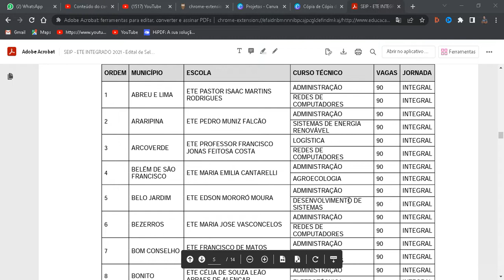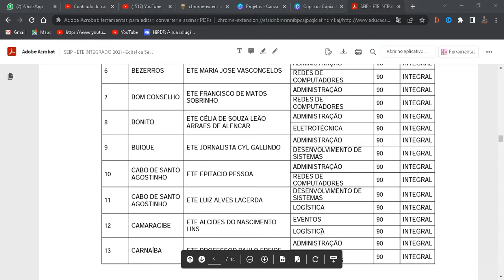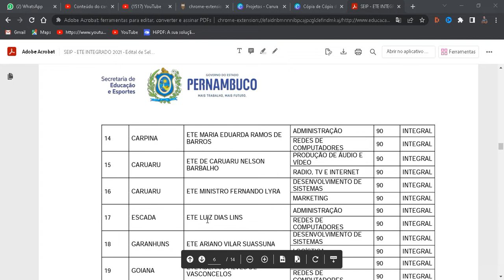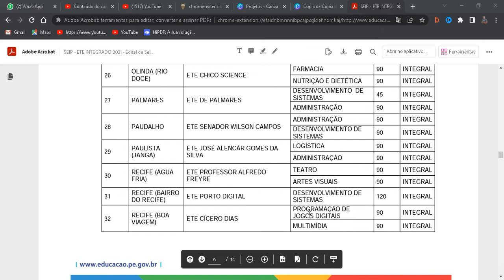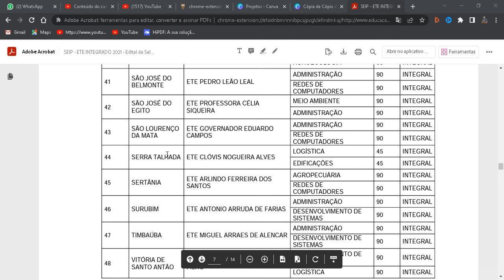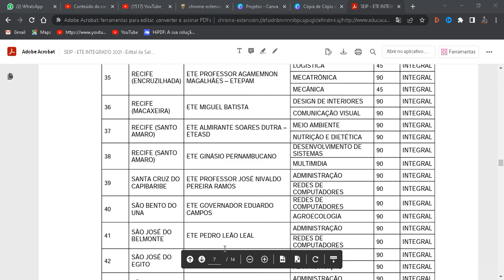CURSOS POR POLO E CIDADES DO ETE INTEGRADO 2023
NESTE TRAGO INFORMAÇÕES DOS CURSO POR POLOS E CIDADES DO ETE INTEGRADO 2023, PARA VOCE TER UMA IDEIA ANTES DE ESCOLHER SEU CURSO.